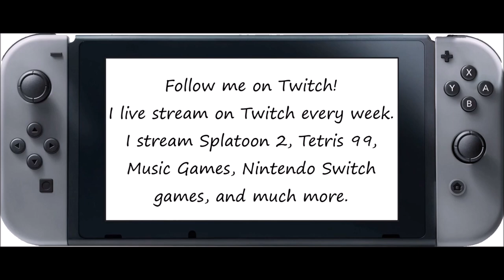Just Dance 2020 [Then & Now] - Here Comes The Hotstepper (Song Swap) - 5 Stars